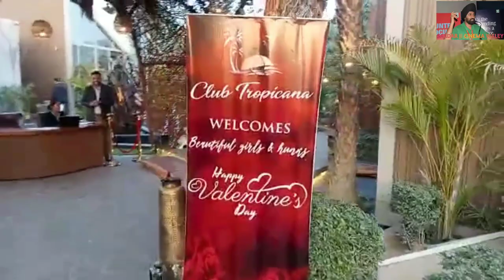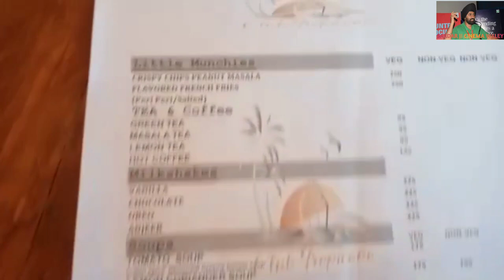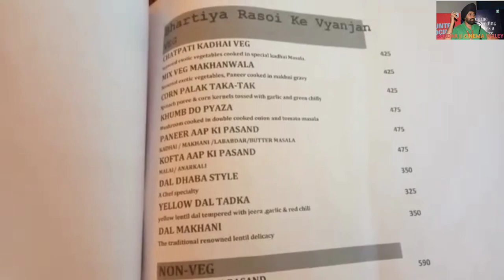CLUB TROPICANA# RESTAURANT NEWLY OPEN IN ADAMPUR HOSHIARPUR TO JALADHAR ROAD PUNJAB.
(SARDAR JI CINEMA WALEY)

CLUB TROPICANA#👌👌 RESTAURANT NEWLY OPEN IN ADAMPUR HOSHIARPUR TO JALADHAR ROAD PUNJAB. ITS A VERY NICE PLACE LIKE A HAVEN . MUST VISIT THIS PLACE (CLUB TROPICANA).